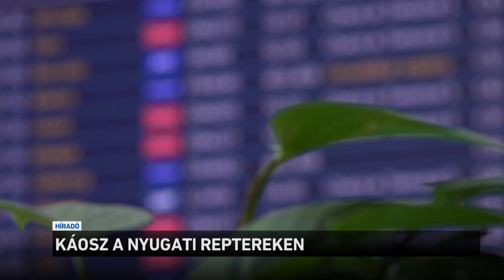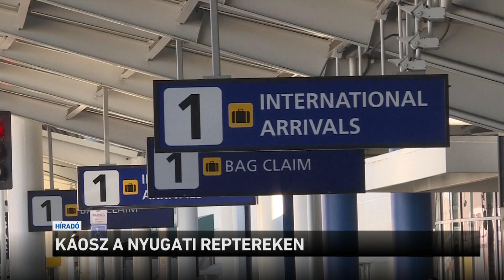Káosz a nyugati reptereken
Itt a nyaralási szezon, sokan olyan turista is repülőre ülne, akik az elmúlt két évben kihagyták a vakációt. De nem mindenki jut el álmai nyaralására, mert Nyugat-Európa repterein állandósult a káosz. Az elmúlt két évben túl sok embert küldtek el - most pedig nincs elég dolgozó.